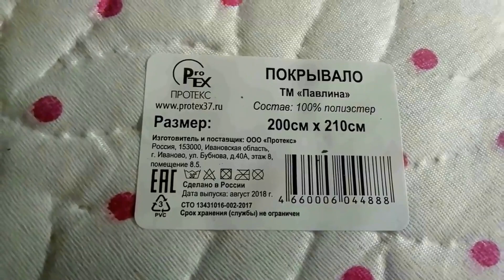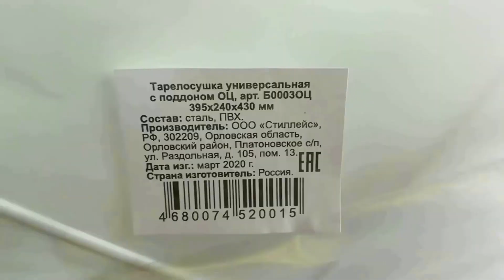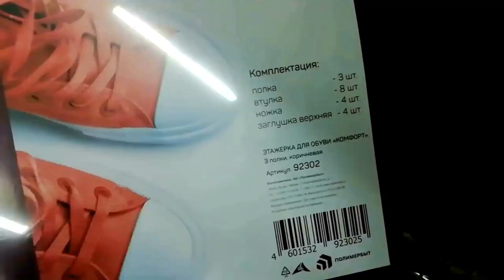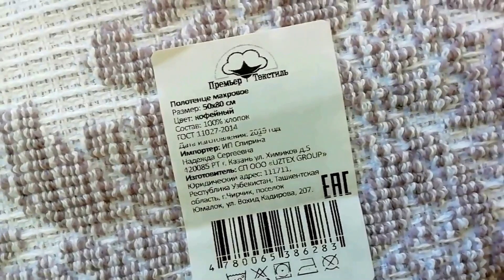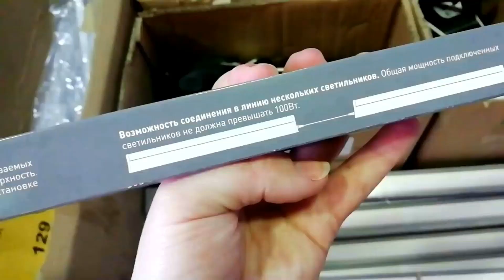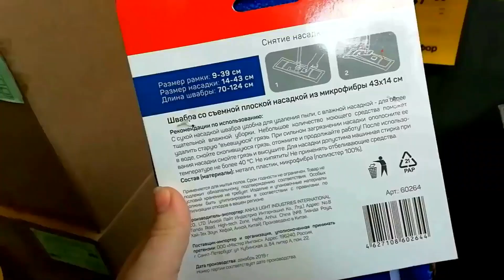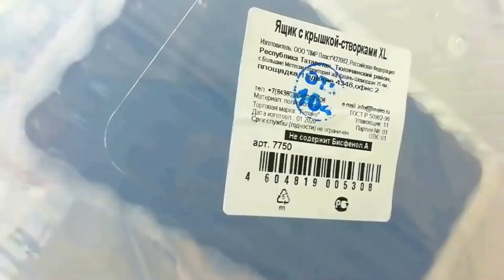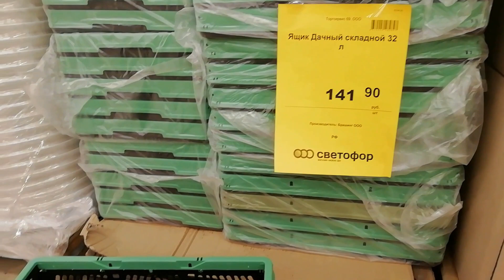Светофор САМЫЕ полезные товары для ДОМА Покупай с умом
Всем привет!

Сегодня мы посмотрим товары из  магазина  СВЕТОФОР г. Вязьма, ул. Комсомольская и мкр-н Московская
Больше одежды из магазина СВЕТОФОР можно посмотреть в этих видео: